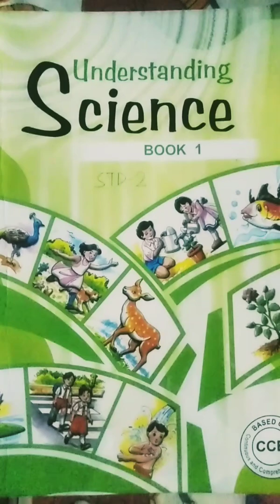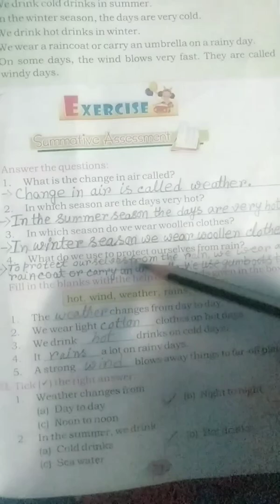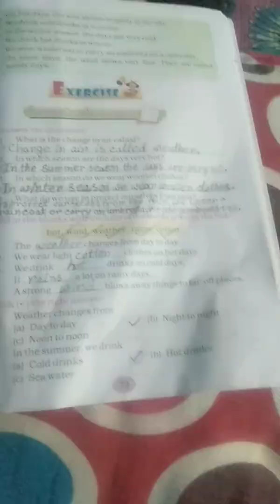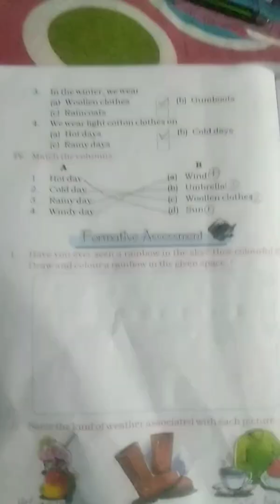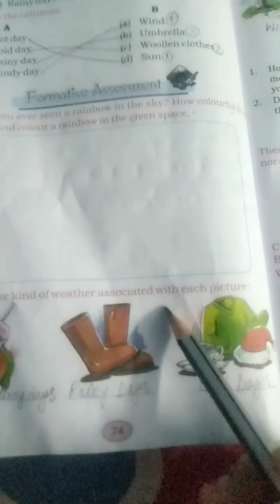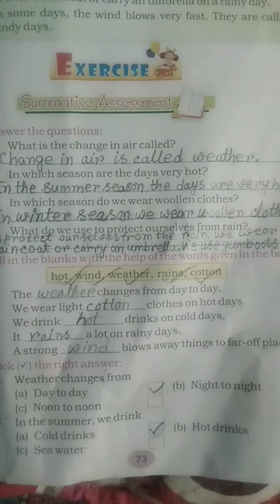Class:-STD-2, Sub-Science, Term-2, Day-13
Changes in weather (Exercise)